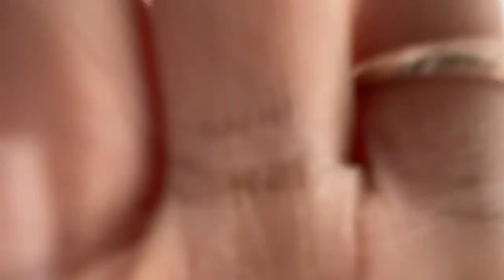Snow Storm in Komatsu City | Snow plow day + Nihongo Words | 022 Vlog | Clarisse Mori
Konnichiwa mga KaMochi!

First rime to experience the snow storm, it’s my third winter experience here, but this winter season is really different, enjoyed but somehow difficult 🥶
Hope you enjoy this video and learn new Nihongo words.

Arigatou gozaimasu!

Arigatou Gozaimashita! :* Love lots! :*